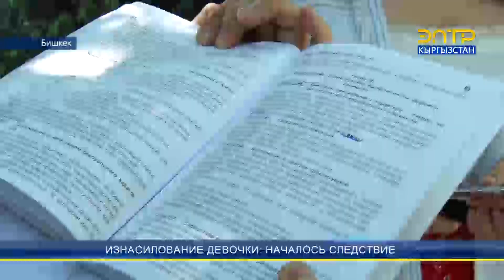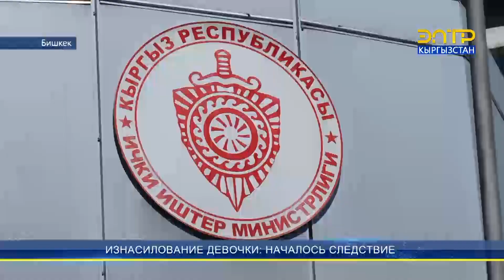ИЗНАСИЛОВАНИЕ ДЕВОЧКИ: НАЧАЛОСЬ СЛЕДСТВИЕ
58-летний мужчина подозревается в изнасиловании 13-летней девочки. Инцидент произошел в 2019 году. Как рассказывает адвокат потерпевшей, сестра отца ребенка попросила её помочь по хозяйству. Через две недели после того, как подросток переехала в дом родственников, супруг тети начал сексуальное насилие. По словам адвоката Шердора Абдыкапарова, первое время подросток молчала, опасаясь угроз. Но потом все же рассказала родителям. Данный факт зарегистрирован в ЕРПП по статье “Действия сексуального характера с лицом, не достигшим шестнадцатилетнего возраста” УК КР.